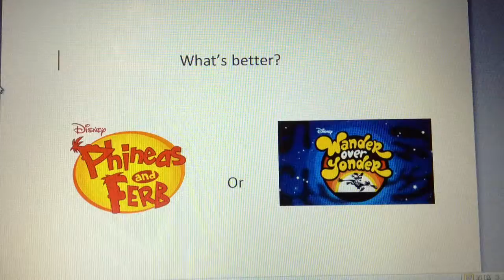What's Better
Both of them